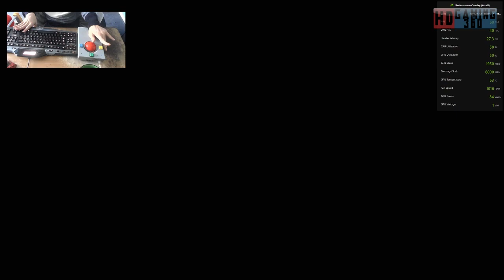Spider Man Remastered Playthrough Part 94